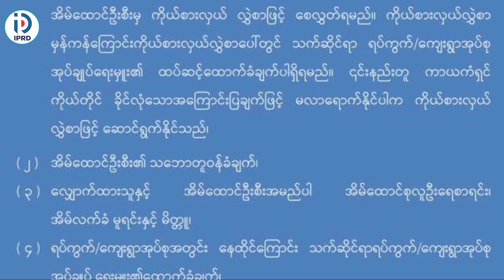မိုင်းယောင်းမြို့နယ် လူထုအခြေပြုဗဟိုဌာနခန်းမ၌ ပန်းခင်းစီမံချက်ဆိုင်ရာ အသိပညာပေးဆွေးနွေး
မိုင်းယောင်း ဇွန် ၁၂
ဝေဝေခိုင်(ပြန်/ဆက်)